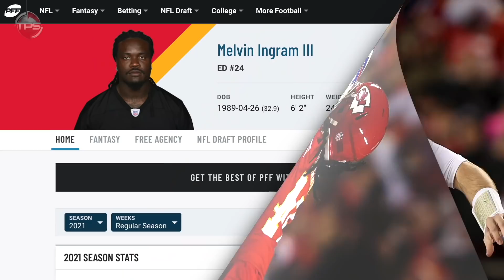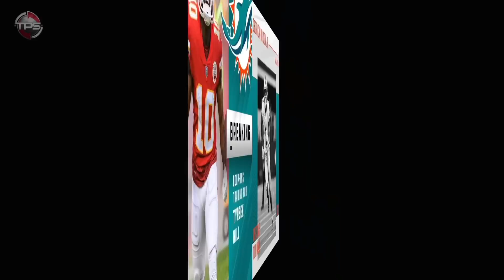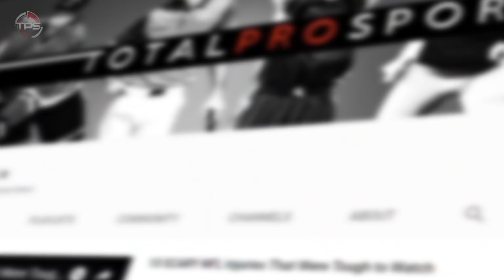Predicting Where The TOP Remaining NFL Free Agents of 2022 Will Land…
We predict where the top remaining NFL free agents will sign in 2022.

We’re more than a month through 2022 NFL free agency. Amazingly, several big-named talents and Pro Bowl-caliber players are still available.

It’s only a matter of time until these players find a new home, but where will that be? Here are our predictions for where each of the top remaining free agents will land.

Host: Aaron Leger
Editor: Kyle McCormick
Writer: Alex Hoegler